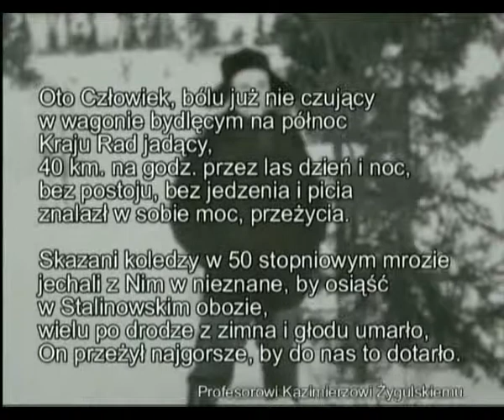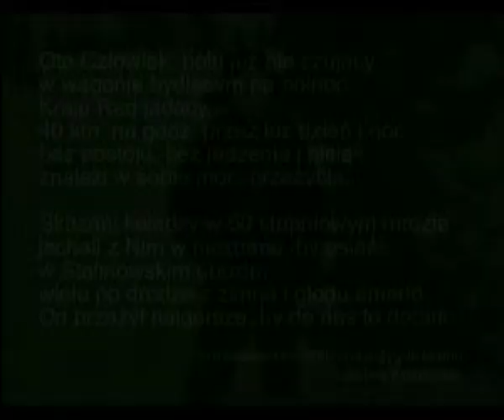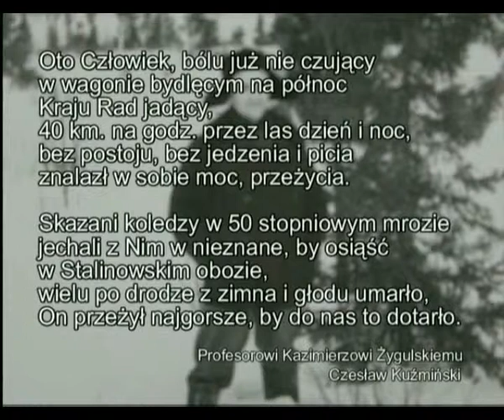BILANS POKOLENIA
Spotkanie z śp. prof. Kazimierzem Żygulskim